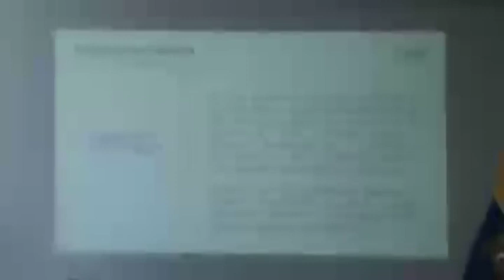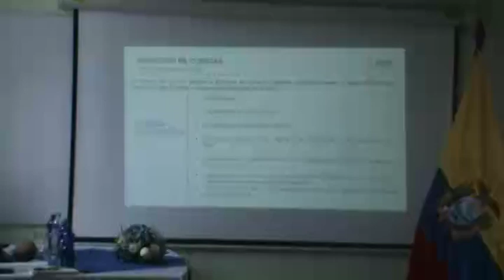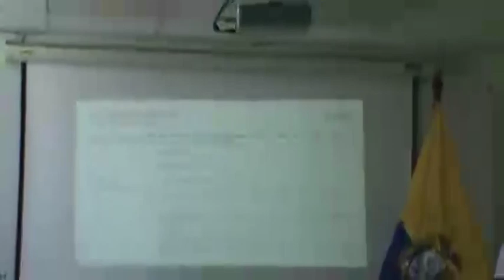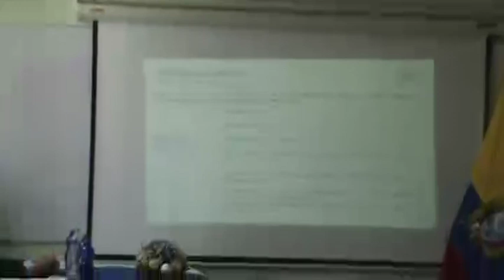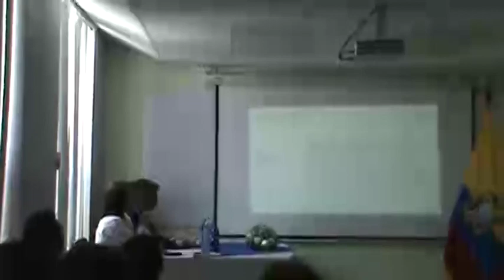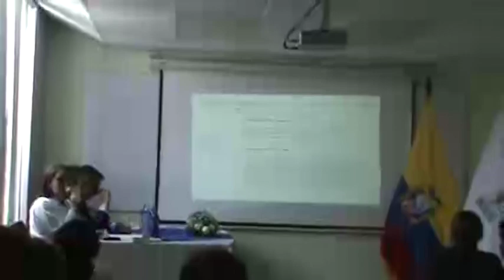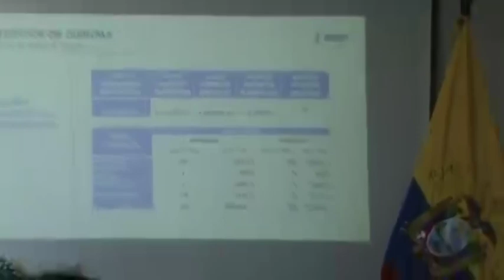RC 2022 Centro de salud B Tulcán